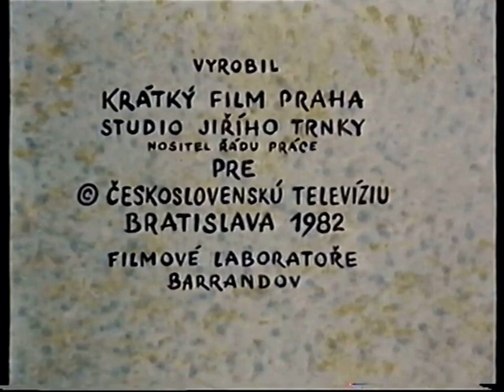Pat & Mat 2 - Voda (Bonton VHS 2001)